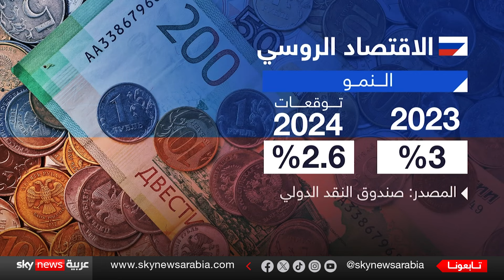الاقتصاد الروسي يصمد أمام العقوبات الغربية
راهن الغرب منذ الأيام الأولى للحرب الروسية الأوكرانية على إضعاف موسكو اقتصاديا من خلال فرض حزمة غير مسبوقة من العقوبات، إلا أن الاقتصاد الروسي أثبت العكس وتمكن من تجاوز المرحلة الأصعب